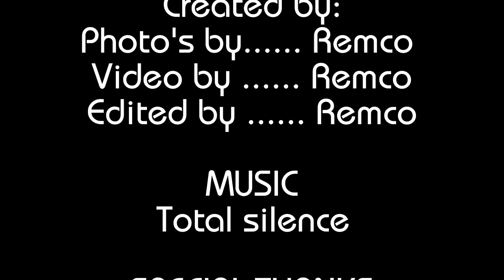My small little balcony garden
Photo's from flowers/plants on my balcony